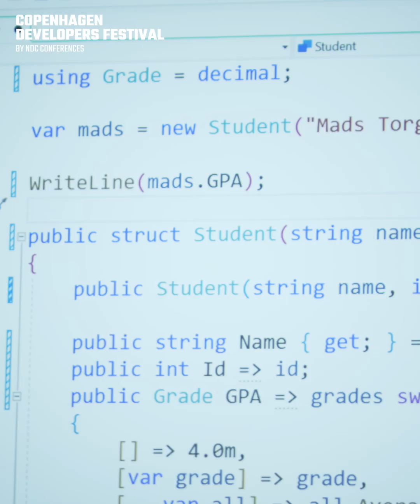Don't miss Dylan Beattie at Copenhagen Developers Festival 2024!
Our keynote speaker, @DylanBeattie , will also conduct a workshop on Advanced Web Apps with . NET 8 at the Copenhagen Developers Festival - 26-30 August 2024. 💥cphdevfest